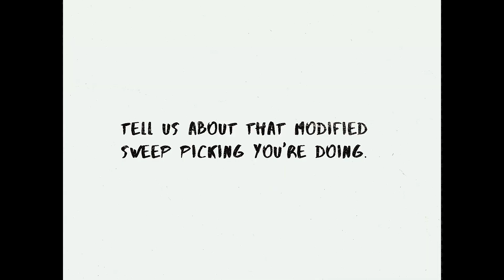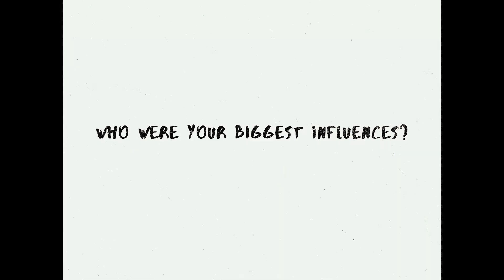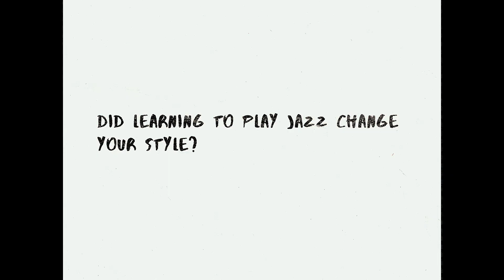Nir Felder Demonstrates an Impossible Chord with Four Roots on a Rare Custom Color Gibson Flying V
In this episode of the Vault Sessions, jazz composer Nir Felder strums a rare 1967 sparkling burgundy Gibson Flying V (and does an excellent job not letting it slide off his lap). Nir also discusses a modified sweeping picking that he loves, how jazz changed his playing style, his love for blues legend, Stevie Ray Vaughan, and transcribing the vibe. He plays through our 1977 Dumble Overdrive Special.

So, we are back! We took a bit of a hiatus from the Vault Sessions while we researched, designed, and built the exhibits for the all new Songbirds Guitar & Pop Culture Museum. After closing due to the pandemic, we reopened our doors in Chattanooga, Tennessee, in September 2021 with an expanded focus on guitar and music history.

Stick with us! Coming soon: Eric Gales, Paul Thorn, Joe Robinson, Andy Timmons, Mark Lettieri, Stuart Mathis, and dozens more. These sessions help keep the music alive by helping the Songbirds Foundation raise money to buy guitars for kids… check out our website to find out more—songbirdsfoundation.org or stop by the Songbirds Guitar & Pop Culture Museum and visit (Wednesday-Sunday 12-6 EST).